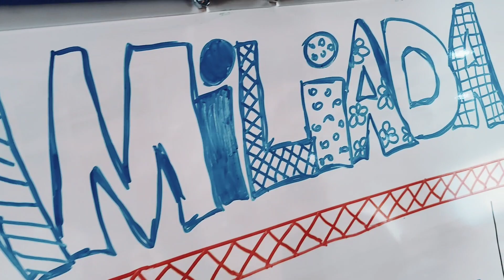Ferie Zimowe 2024 Razem z MOK - Dzień VII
Familiada podczas ferii w Monieckim Ośrodku Kultury.